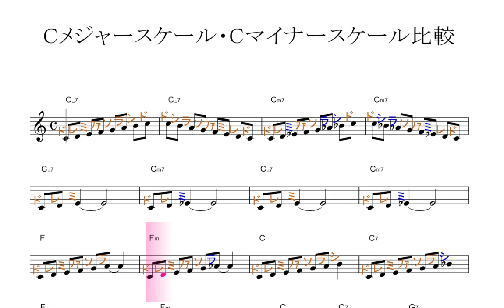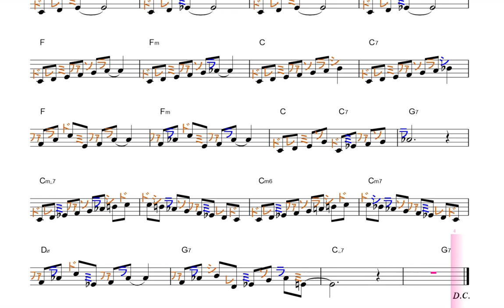Cメジャースケール・Cマイナースケール比較／ドレミで歌う楽譜